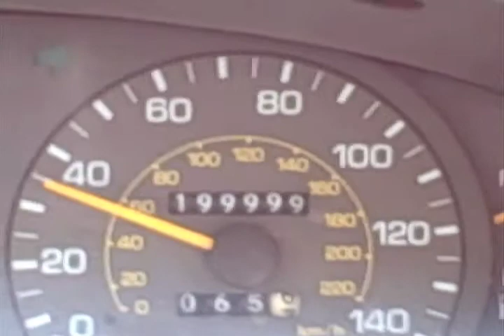200000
my crappy car hit 200000 miles!